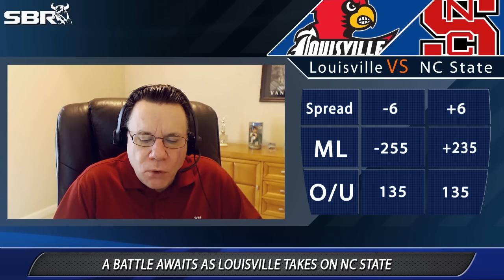Free ACC Basketball Picks: Louisville vs NC State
Ross and Mike will talk in depth about this matchup and why the home court advantage will be a factor in cashing the ticket tonight with his NCAA basketball pick.